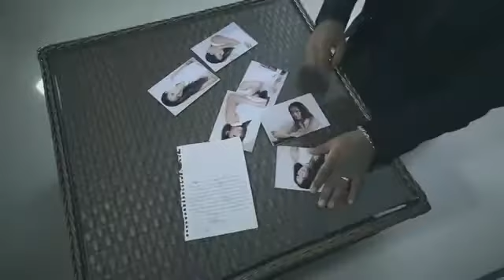នៅតែគិតថាអូនអាចត្រឡប់រកបង គូម៉ា​ The end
ស៊ីអារម្មណ៍ំណាស់បទនេះ